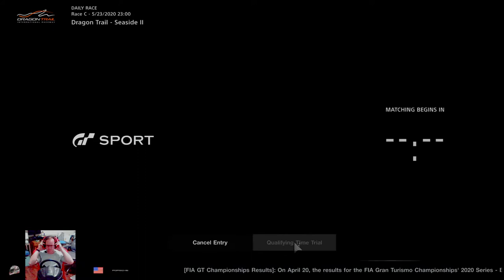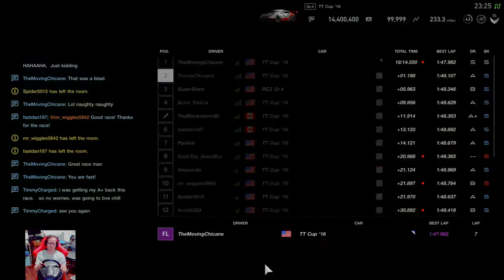GT Sport: Going back to A+! In Car View Racing